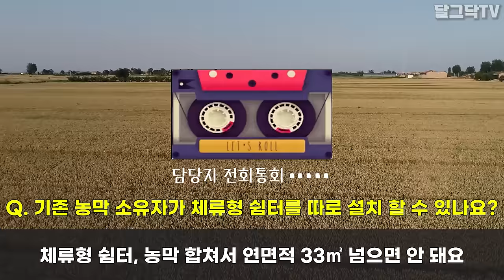드디어 나왔다! 숙박 가능한 체류형쉼터!! 농막,전원주택 매물 쏟아진다!